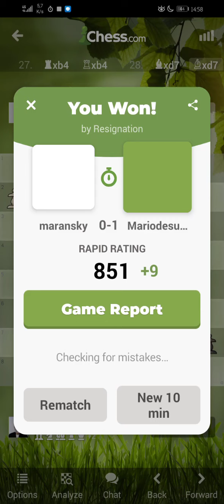Playing chess.com: Mariodesuganda(🇲🇨) vs maransky(🇸🇰)